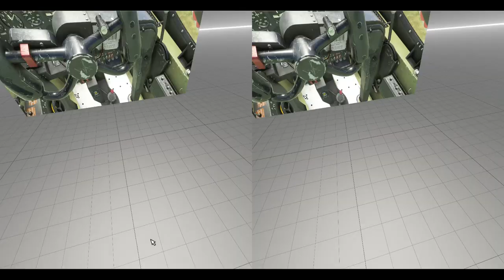MS Flight Simulator - World Tour in VR - Papua New Guinea - Umboi Island to New Britain (Hoskins)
P-38
Airports: BXZ - AYHK
World Tour Map: